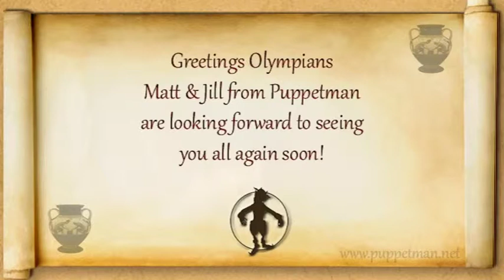Bowling Park Olympians